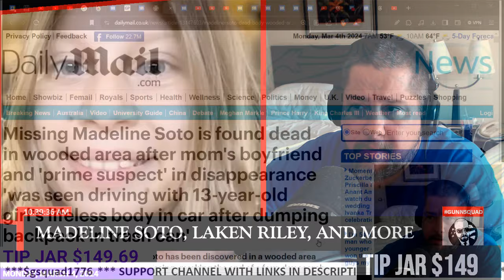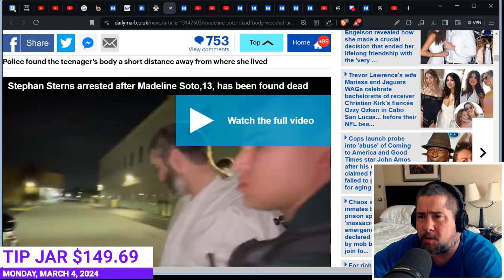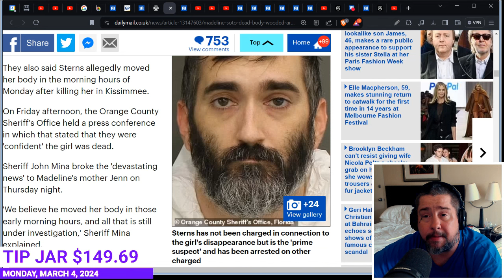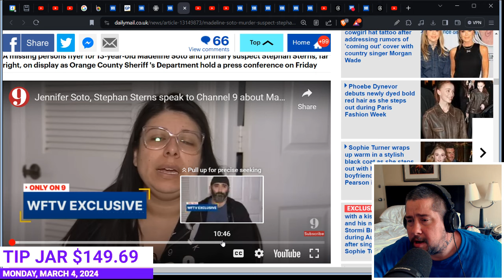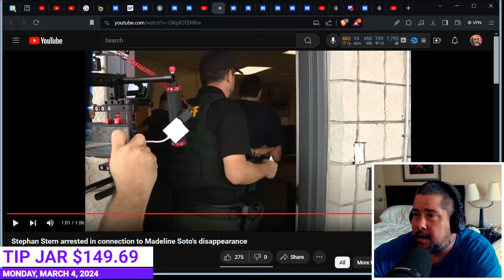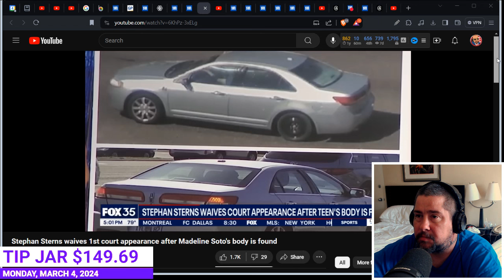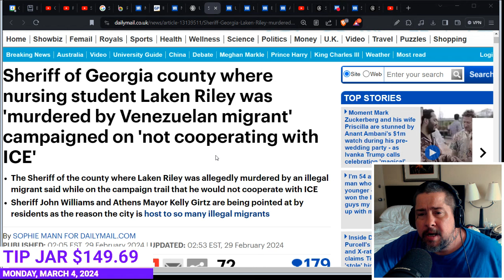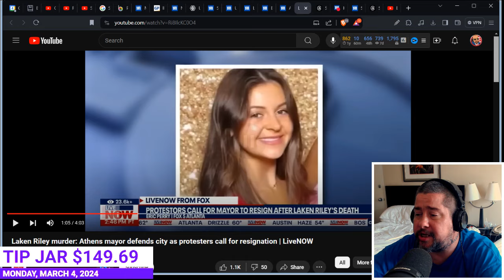Madeline Soto Story, Laken Riley Update, and Comments on Kohberger Trial Date!